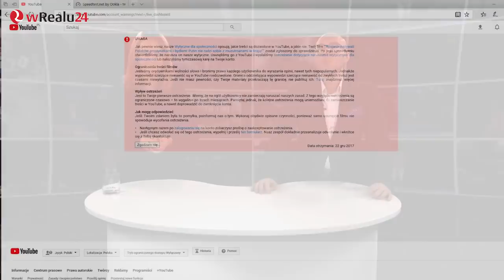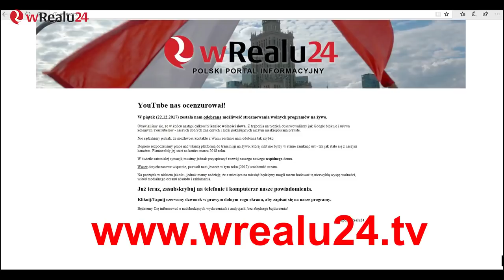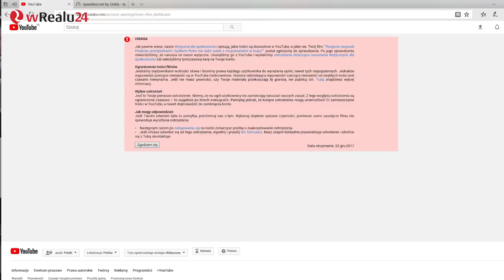APEL i prośba wRealu24 pl do polskich władz, mediów i ludzi dobrej woli ws CENZURY w sieci!